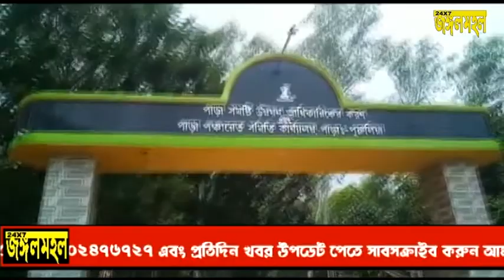জেলার সমস্ত ব্লকে এক যোগে ডেপুটেলন দিল বিজেপি।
রাজ‍্যে শাষক দলের নেতাদের কাটমানি ফেরতের দাবি, সরকারি প্রকল্পে দুর্নিতি, প্রশাষনীক অমলাদের উদাশিনতা সহ বেশকিছু দাবি নিয়ে জেলার সমস্ত ব্লকে এক যোগে ডেপুটেলন দিল বিজেপি।
  যদিও এদিন জেলার কোথাও কোন অপ্রিতিকর ঘটনার খবর নেই। তবে সয়স্ত যায়গায় ডেপুটেশন দেওয়ার আগে মোতায়েম করা হয়েছিল বিশাল পুলিশ বাহিনী।